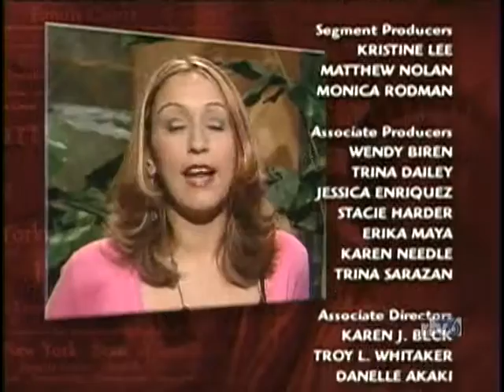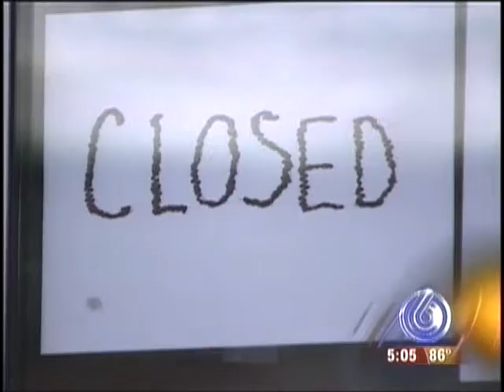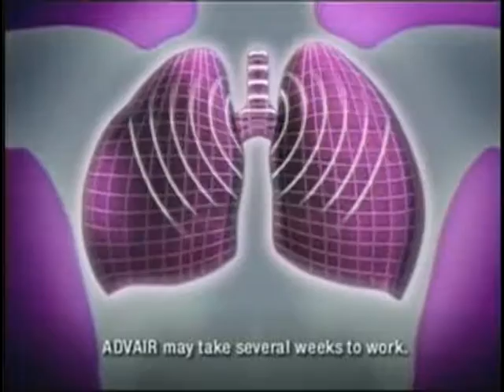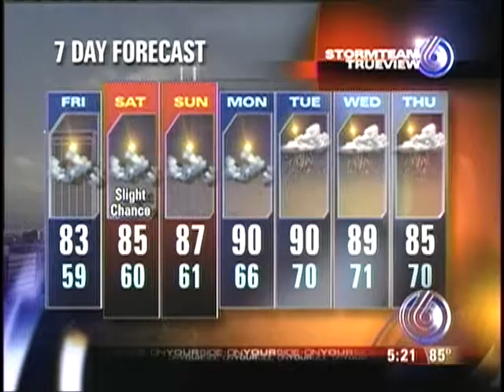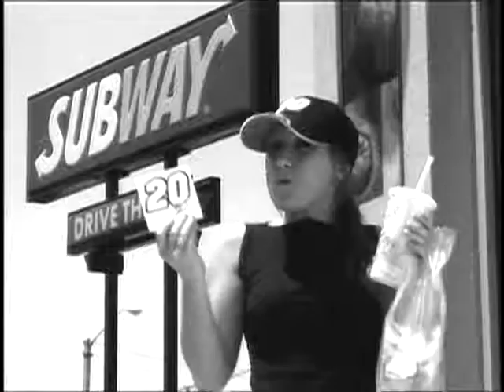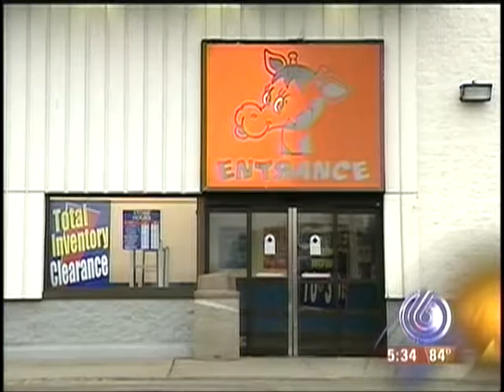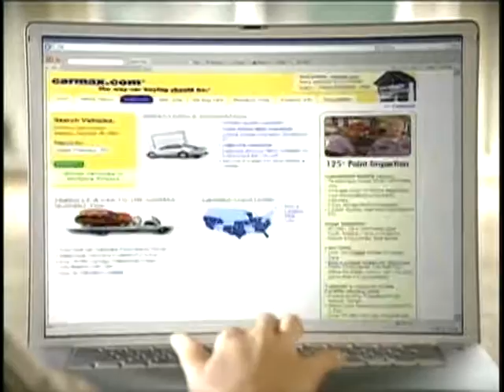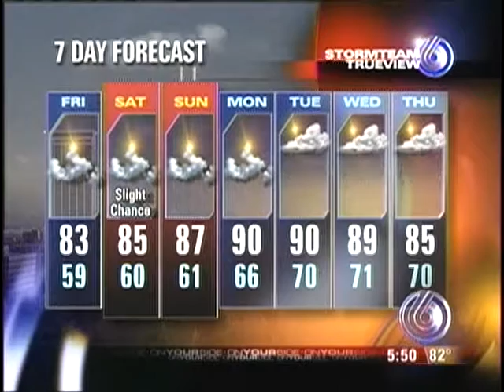RTV 6 First at 5 00 WRTV 12 07 2007 15 58 01